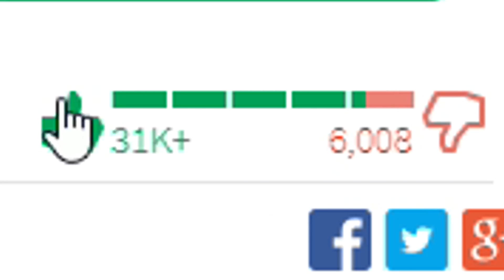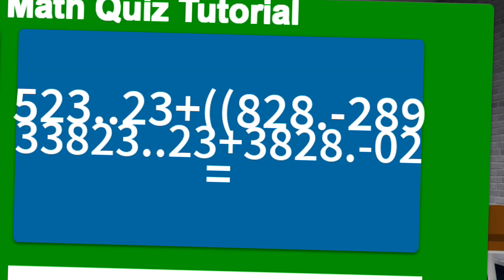Roblox : The Schoolhouse ครู Baldi แบบปรับปรุงสุดอัลติเมทSuper3D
Map